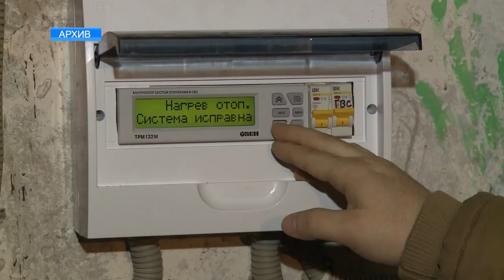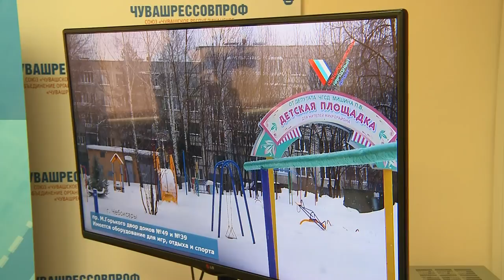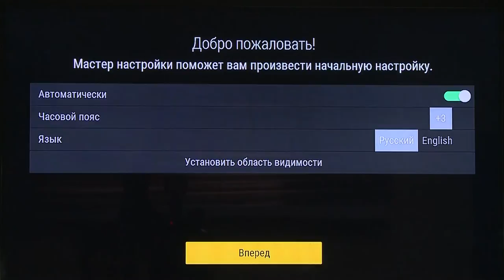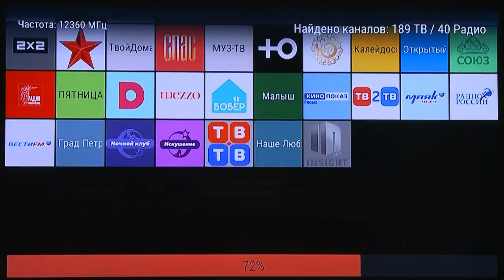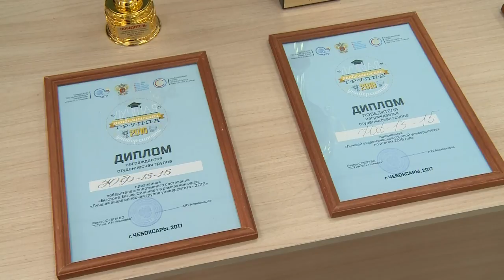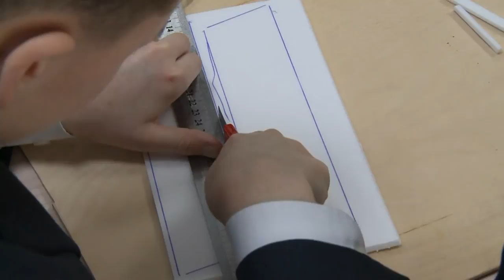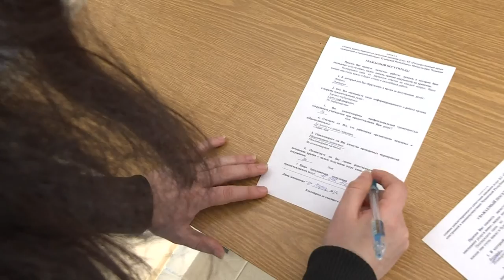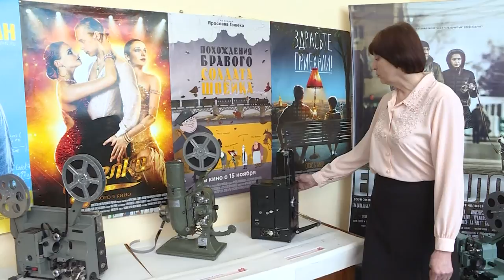"Эрне" Информационная программа. Выпуск 10.03.17